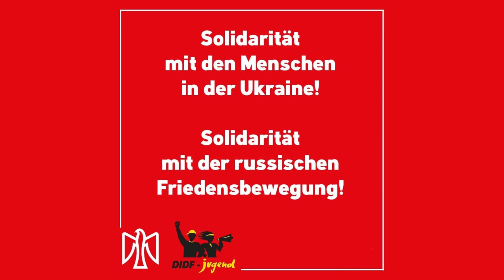Ukraine: Statement von Die Falken und der DIDF-Jugend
Über Details des Textes[1] kann man diskutieren, aber hier wird wenigstens versucht das Denken zu retten.
Momentan werden Menschen in der Ukraine, in völlig unangemessener Weise, angestachelt Molotowcocktails gegen moderne russische Militärfahrzeuge einzusetzen. Falls diese aufgestachelten Leute demnächst in den Krieg eingreifen, kann das nur in einem militärisch völlig aussichtslosem Blutbad enden.

Vielen Dank an den Betreiber des YouTube-Kanals M.R., der sich die Zeit genommen hat diesen Text für mich einzulesen[2].

DIDF - Demokratik İşçi Dernekleri Federasyonu (Föderation der Demokratischen Arbeitervereine)